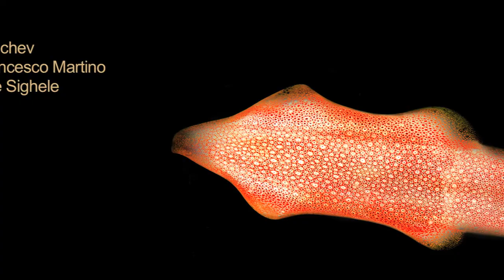I calamari di Unjie / Unjie's Squids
Ricca di terra fertile, ma povera d'acqua. Circondata da acque pescose, ma senza porti naturali in grado di reggere il maestrale che la spazza d'inverno. Unije, l'antica Nia greca, la più grande fra le isole dell'arcipelago lussignano, ha insegnato nei millenni ai suoi abitanti il sottile e delicato equilibrio tra sfruttamento e rispetto delle risorse naturali.

Rich in fertile land, but poor in water. Unije, Nia for the ancient Greeks, is the main island off the Lošinj coast, in the North Adriatic. It is surrounded by a sea abounding in fish, but has no natural harbours to protect the sailors against the winter mistral. Over the centuries, Unije has taught its inhabitants the delicate balance between exploiting and respecting natural resources.

Reportage: Francesco Martino
Foto/Photo: Ivo Danchev
Montaggio/Editing: Davide Sighele